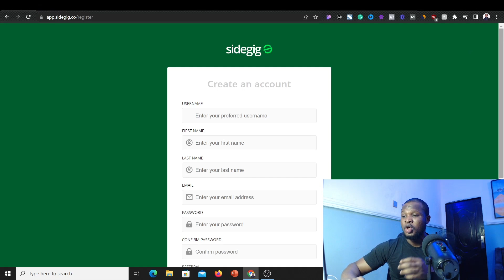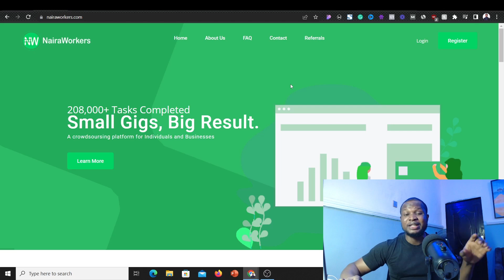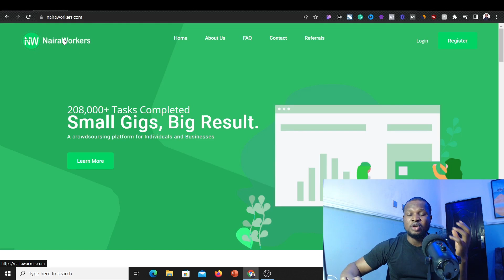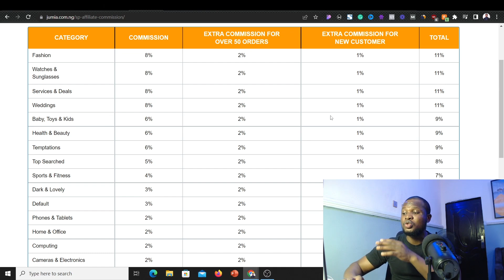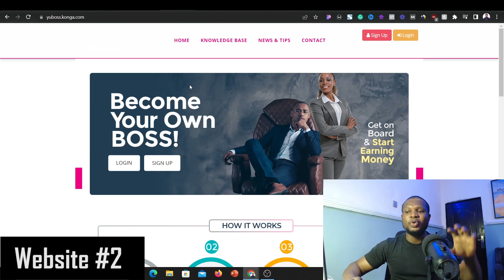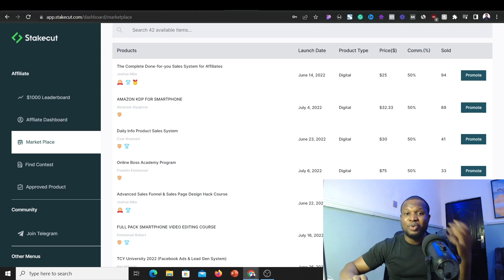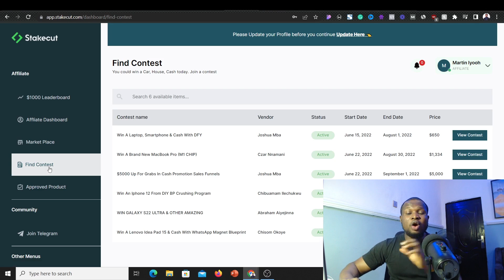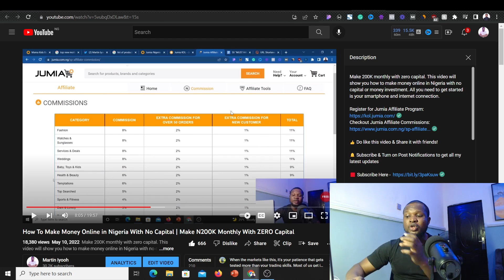5 Websites That Will Pay You 1000 Naira DAILY in Nigeria (Make money online without investment)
Here are 5 website that will pay you daily in Nigeria. With these websites, you can make money online with no investment.

I hope you find this video valuable

👍 Do like this video & Share it with friends!